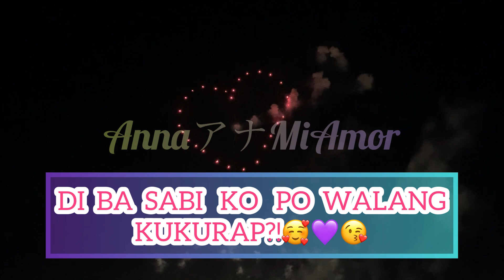Part4TheClimax BEST FIREWORKS FESTIVAL “ Ashikaga “ TOCHIGI PREFECTURES JAPAN 2023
ITO PO ANG PANG-APAT NA PARTE NG VLOG NATIN NA ITO KUNG SAAN PAPUNTA PO AKO SA KABILANG PREFECTURE UPANG MASAKSIHAN ANG NAPAKAGANDAN MAGAGANAP NA FIREWORKS DISPLAYS. MULA NG MAG KA PANDEMIA AY NGAYON LANG PO ULIT MASASAKSIHAN NG LAHAT.

AKO PO AY SOBRANG NAGALAT AT SOBRANG EXCITED PO AKO NG MGA MOMENT NA YAN KAYA,,, PAGPASEN’SYAHAN N’YO PO AKO TOINKSSS🙏🏻😅 MARAMING SALAMAT PO SA INYONG LAHAT NA MAKAKAPANUOD NG VLOG KO NA ITO🙏🏻💜🙏🏻😘😘😘 PAGPASENSYAHAN N’YO NA PO KUNG HINDI PA PERPEKTO ANG PAGGAWA KO🙇🏻‍♀️

PAGPALAIN NAWA TAYONG LAHAT,PATNUBAYAN AT BIYAYAAN NG ATING AMA SA LANGIT AMEN PO🙏🏻💜🙏🏻 MAG-IINGAT PO KAYO PALAGI😷